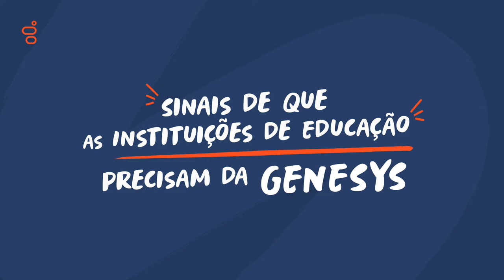Genesys Cloud CX: Educação #2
Quais são os sinais para identificar que as instituições de ensino precisam da Genesys?